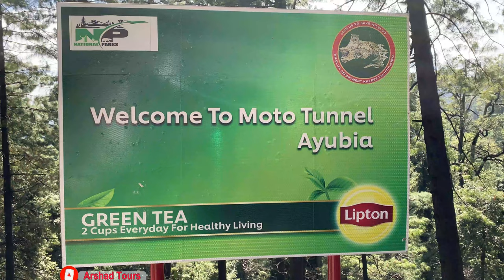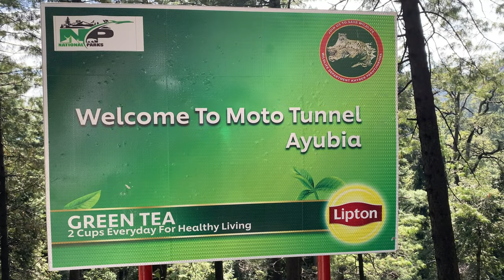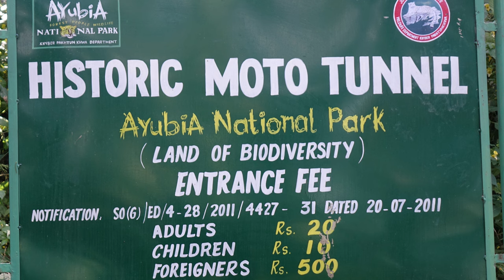Moto Tunnel Ayubia - Murree Tours 2023 (ENG Sub-Titles)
Moto Tunnel is a very beautiful and a historic passage in Ayubia. Moto Tunnel as history dating back more than 130 years to the British colonial era. It is situated within Ayubia National Park in Abbottabad District, Khyber Pakhtunkhwa, Pakistan. Constructed in 1891, the tunnel stands as a testament to innovative architectural craftsmanship from times long past. A revitalization effort was undertaken by the KPK Ministry of Climate Change, in October 2020 to return the tunnel to its original state.
The historical tunnel constructed in 1891, had been buried under a heap of refuse due to negligence. However, through efforts led by the Ministry of Climate Change, the tunnel has been meticulously restored to its former magnificence. It was officially inaugurated on 29 October 2020 by Malik Amin Aslam, the Special Assistant to the Prime Minister on Climate Change.
In a collaborative effort, the Climate Change, Forestry, Environment & Wildlife Department, Khyber Pakhtunkhwa joined forces to meticulously renovate and return the 'Moto Tunnel' to its former splendor. Recognizing its archaeological importance, the tunnel has been established as a cultural and heritage emblem. This restoration project was carried out under the umbrella of the Global Environment Facility and the United Nations Development Program's (UNDP) Sustainable Forest Management initiative.